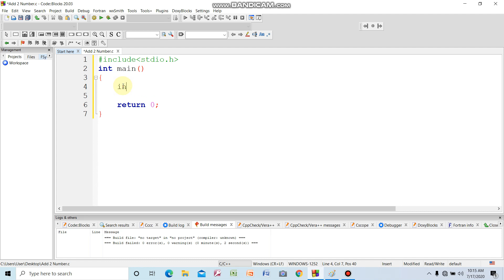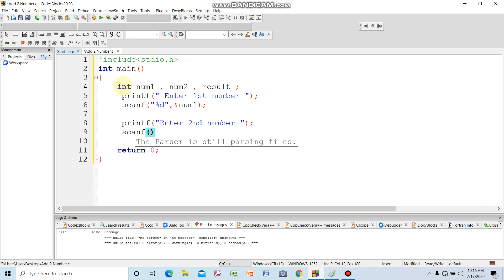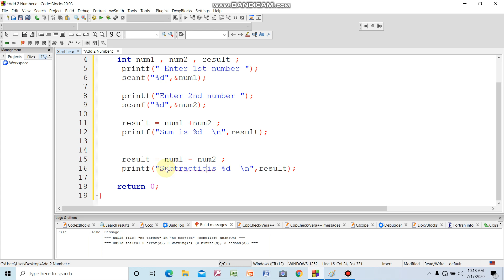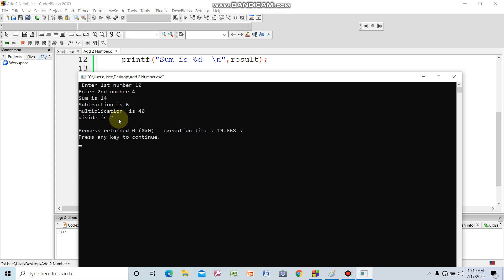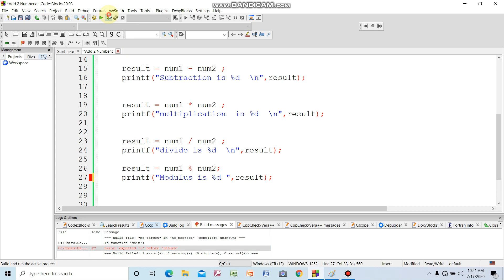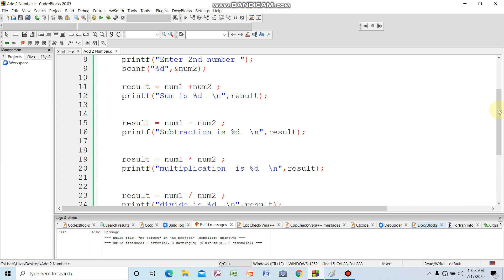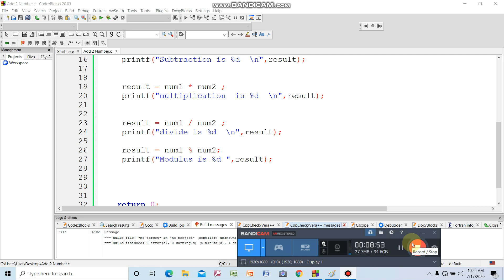sum subtraction multiplication divide and modulus c program 37| c program bangla tutorial|mustafiz c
sum subtraction multiplication divide and modulus c program | c program bangla tutorial | mustafiz c
mustafizur rahman c program
mustafiz c program
mustafiz c
programming history
programming history mustafizur rahman
mustafizur rahman